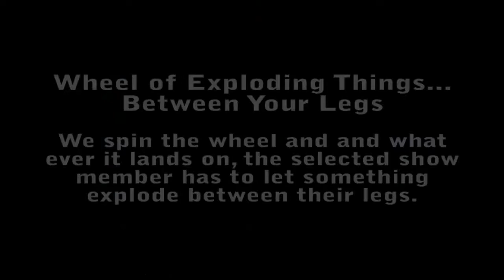Wheel of Exploding Things... Between Your Legs - paulandyoungron.com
Paul and Young Ron have tried out a new game called Wheel of Exploding Things... Between Your Legs. In this game we spin the wheel and what ever inflatable item it lands on. gets inflated until it explodes between your legs.